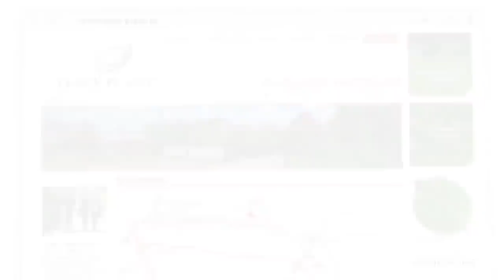Виноград, древогубец, жимолость каприфоль, актинидия, клематис, лимонник и другие садовые лианы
Мир многолетних садовых лиан огромен и прекрасен. Эти растения горячо любимы всеми садоводами и сегодня мы поговорим с ландшафтным дизайнерами Ладой Кулыгиной и Виктором Тропченко о тех лианах, которые они используют в своей работе. Какие из них годятся для изгородей, какие могут украсить фасад загородного дома, а какие более подходят для городского озеленения или вовсе создадут проблем больше, чем эстетики.

Девичий виноград, древогубец, актинидия коломикта и аргута, жимолость каприфоль и Брауна, хмель, клематисы и княжики, луносеменник, лимонник, гортензия черешковая, кирказон (аристолохия), тладианта, вьюнок (калистегия) – обсудим всё!